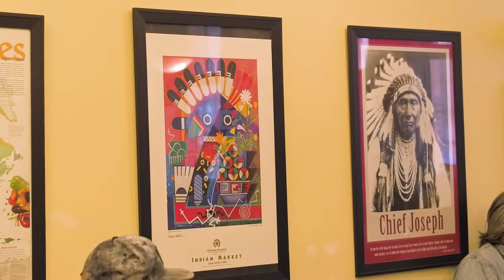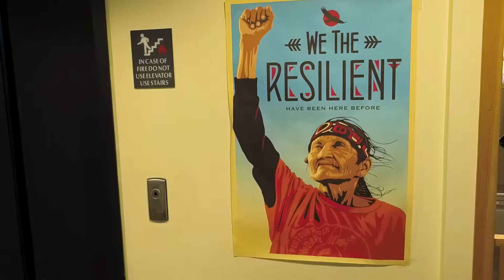Colleen Echohawk: City Maker Conversations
In our new City Maker Conversations episode, DSA President & CEO Jon Scholes interviews Colleen Echohawk of Chief Seattle Club

The Chief Seattle Club is a 501(c)3 registered organization dedicated to physically and spiritually supporting American Indian and Alaska Native people. At our center in the Pioneer Square district of downtown Seattle, we provide food, medical support, housing assistance, the Urban Indian Legal Clinic, a Native art program and gallery, frequent outings to tribes, pow wows, and museums, and much more.